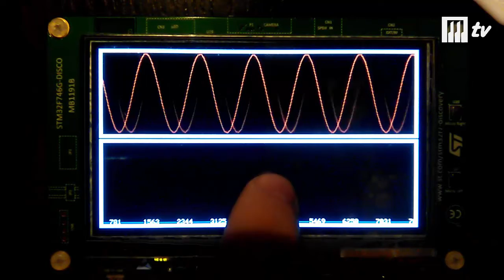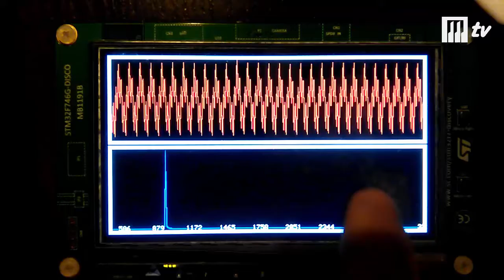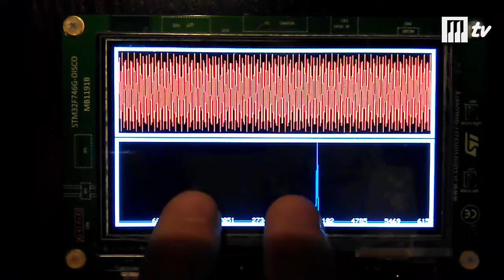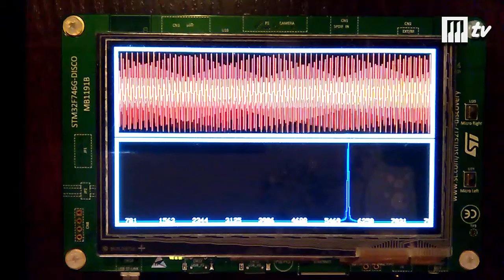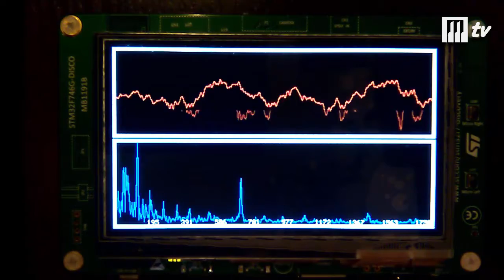Oscyloskop z FFT na STM32 (STM32F746G-DISCO)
Prezentacja niektórych wyników działania oscyloskopu implementowanego w zestawie STM32F746G-DISCO firmy STMicroelectronics. Artykuł (w trzech częściach) jest dostępny w portalu: